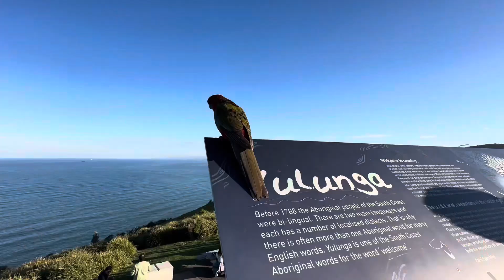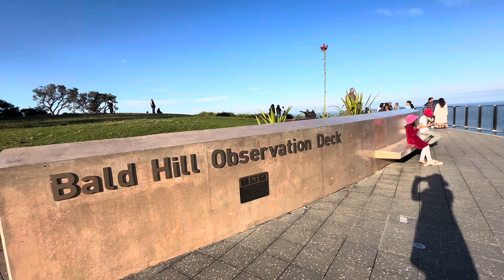Bald Hill Lookout at Stanwell Park Tops, NSW Australia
Bald Hill lookout offers expansive views south towards Wollongong and is internationally known as a major hang-gliding point. Overlooking the iconic Sea Cliff Bridge which extends along the Grand Pacific Drive a 140-kilometre award-winning coastal drive beginning 45 minutes south of Sydney in the Royal National Park.